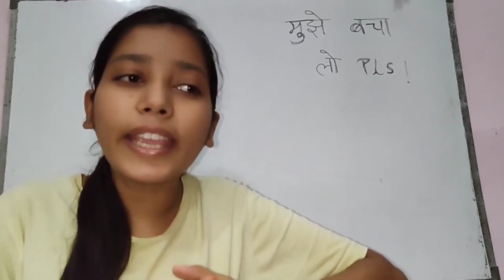Payal zone roast video 🤣 by skenetal roast || @YTExamPayal || ASH CREATION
Payal zone roast video 🤣 by skenetal roast || ‎@Payal Zone   || ASH CREATION
To ise dil pe chhod ke kahi pe bhi le sakte ho